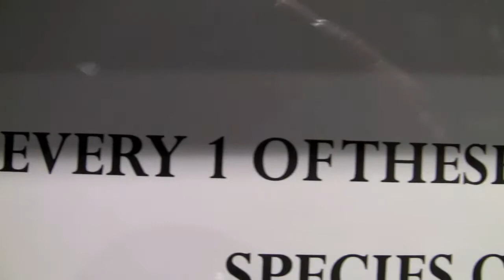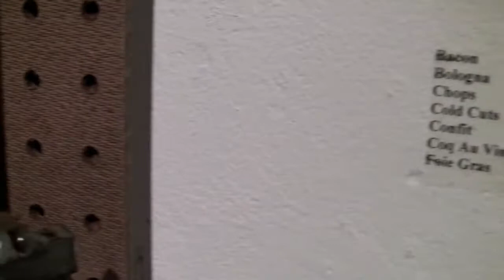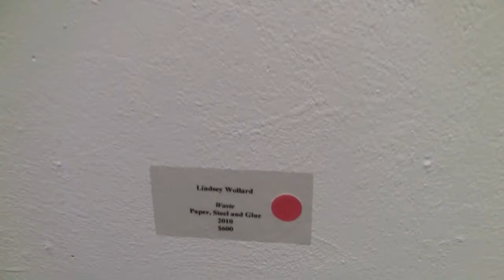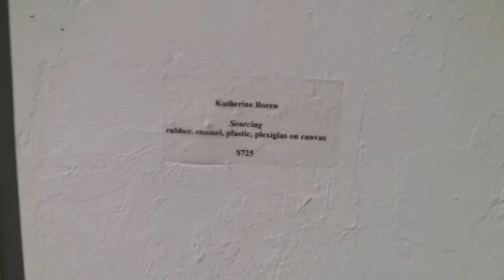Boren, Jackson & Wollard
Katherine Boren, Kyle Jackson & Lindsey Wollard show their art at the Lee County Alliance For The Arts in Fort Myers, Fl